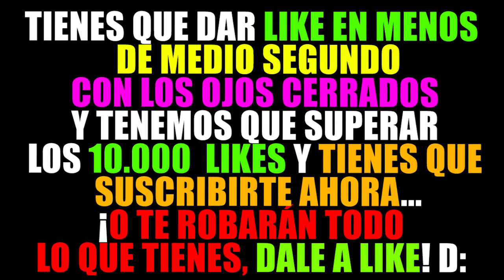¡WHITEZUNDER ES DETENIDO POR LA POLICÍA EN MINECRAFT! 👮😱 MINECRAFT TROLL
WhiteZunder es detenido por la policía en Minecraft! WhiteZunder es detenido por la policia! La policía en Minecraft! Policía en Minecraft! Minecraft troll! Minecraft aleatorio!